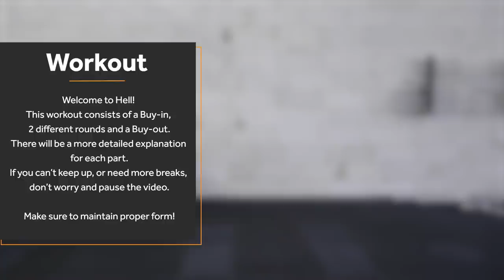1000 CALORIES WORKOUT | 60 MIN FUNCTIONAL HARDCORE HIIT | (no equipment) | 064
This workout is part of the conqueringhell Challenge - a 2 week workout challenge. Check out the other workouts here

Join Carole and follow along for her intense calorie burn workout. This workout helps you to burn lots of calories. Be prepared for a physical and mental challenge :)

This workout does not include a warm-up or cooldown, make sure to warm-up before the workout a cool down after!

Make sure to maintain a proper from during the workout. If that means that you have to take more breaks, don't worry and do so. Quality over quantity!

The workout consists of a buy-in, 4 different rounds / mini workouts and a buy-out. There is no equipment needed, all you need is to get yourself motivated. Push yourself beyond your limits, it is always worth it, because you will feel amazing afterward.